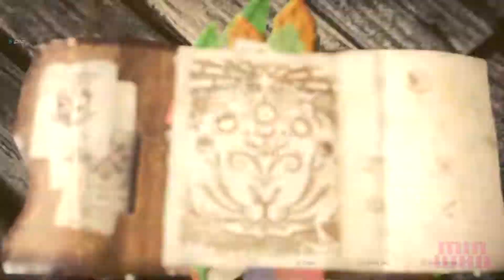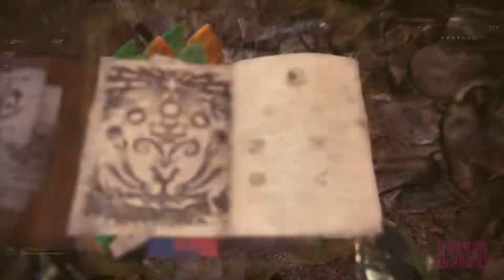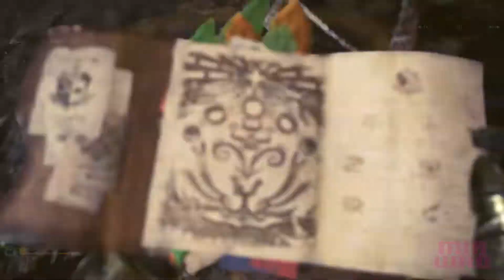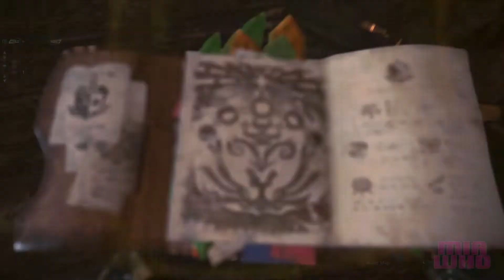Rotten Vale #17 - Monster Hunter World PS4 Walkthrough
ఌ Monster Hunter World - PS4 Walkthrough No Commentary
ఌ Hunt a Radobaan 5:35 Tailraider Safari 23:28